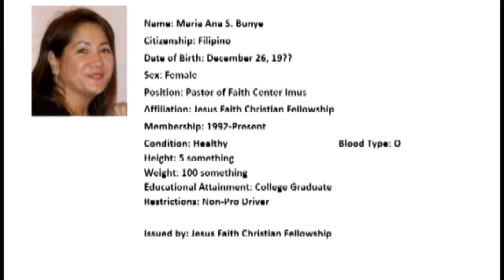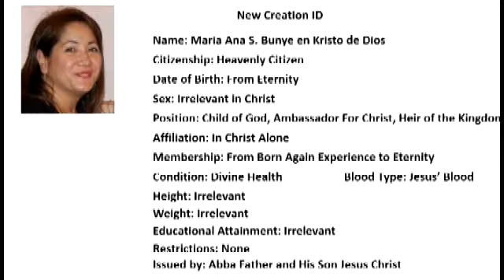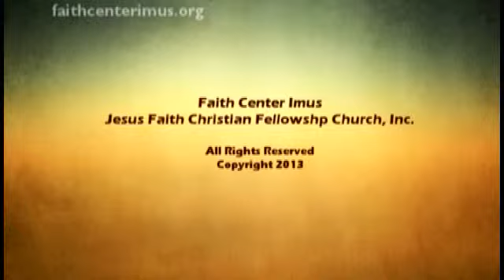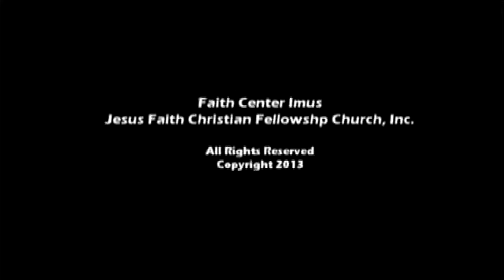#035 2013 The Overcomer That You Are Part I